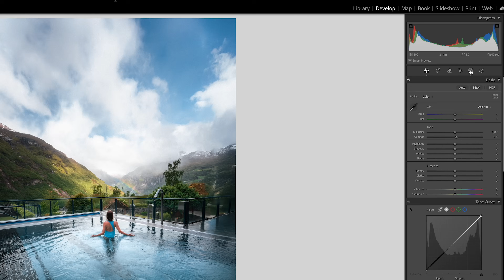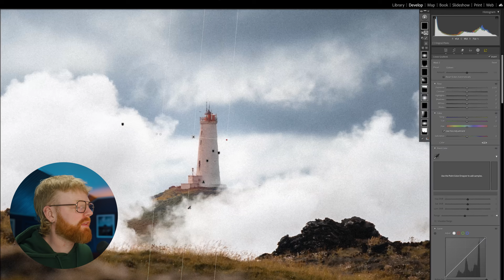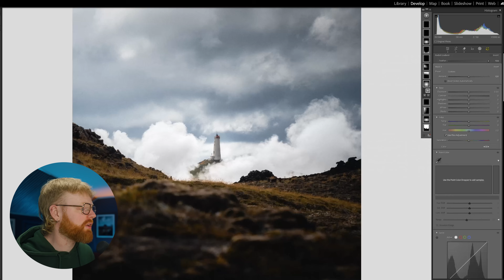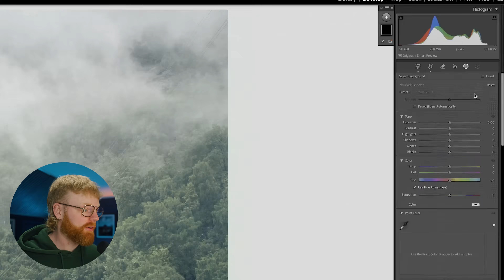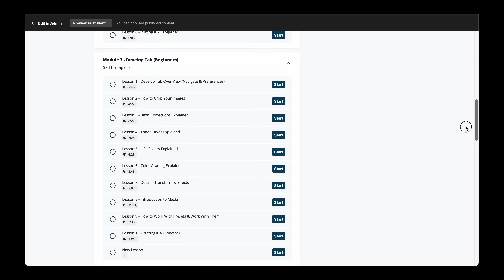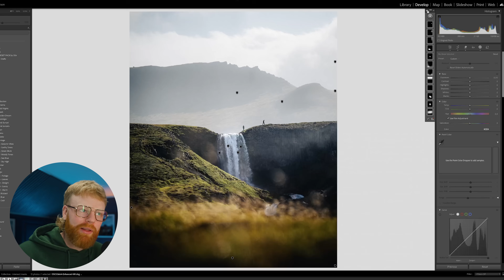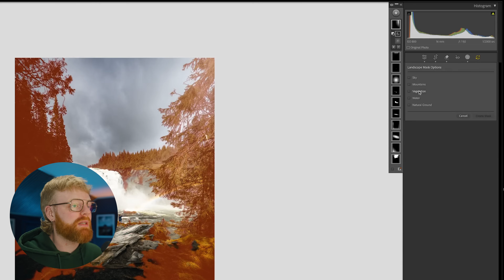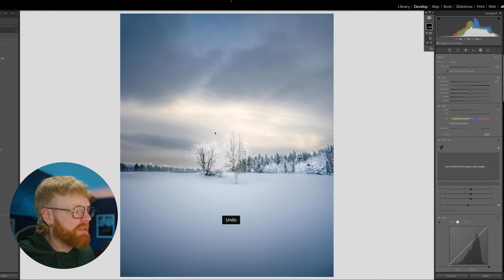Lightroom Tricks Nobody Talks About (But Pros Use All the Time)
🛠️ Music, SFX, Templates & Plugins